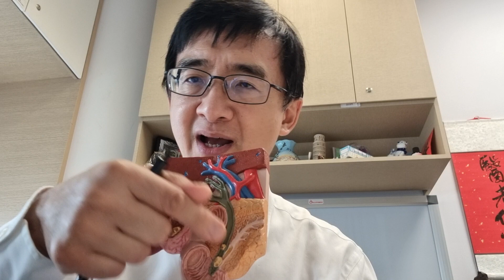Asymptomatic gallstones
Many people are diagnosed with asymptomatic gallstones via routine scanning of the abdomen
Most are worried
Do watch it to learn more on asymptomatic gallstones